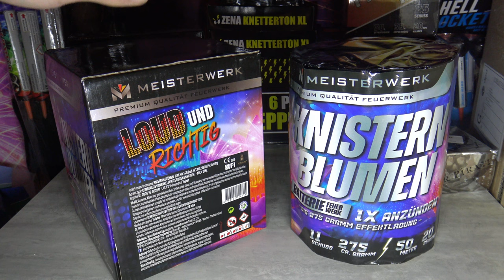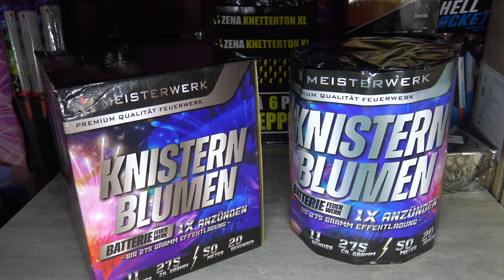Meisterfeuerwerk Knistern Blumen Klasse Batterie